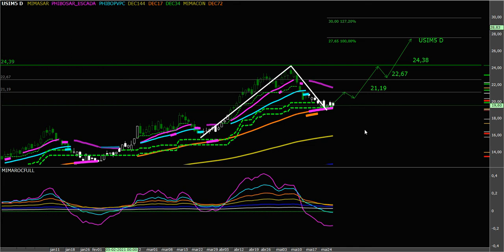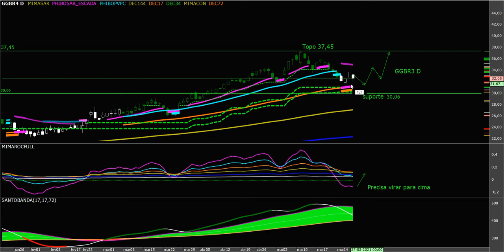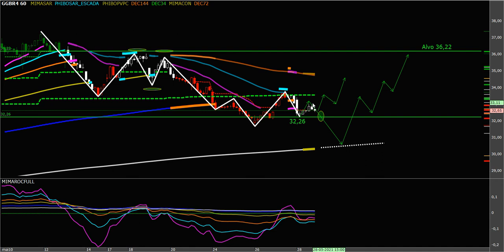Análise de VALE3 - CSNA3 - USIM5 - GGBR4